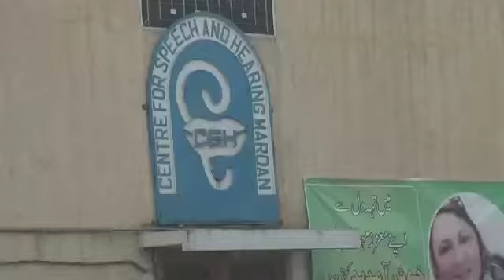Sports day for special Students .Center for Speech and Hearing Mardan .Pls Subscribe and Like .MTV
Video from hidayat ur rahman